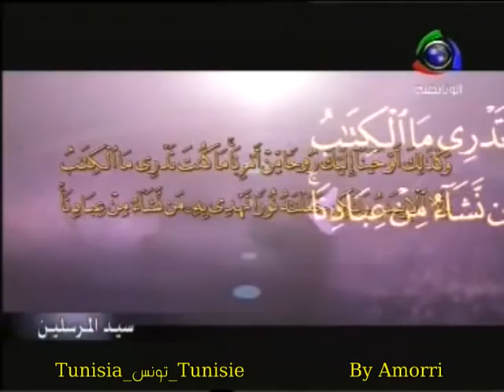سيد المرسلين حلقة3 ج2 النبي اليتيم